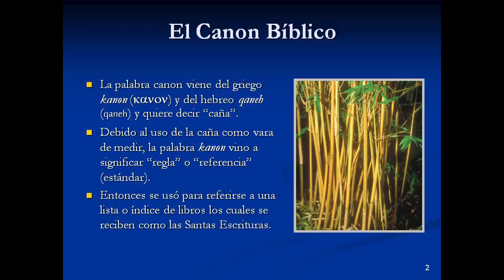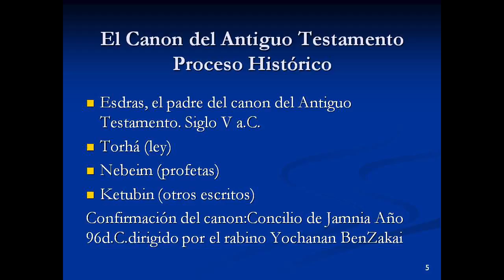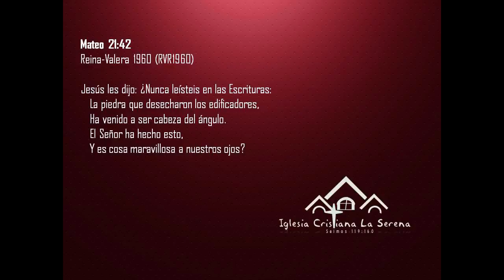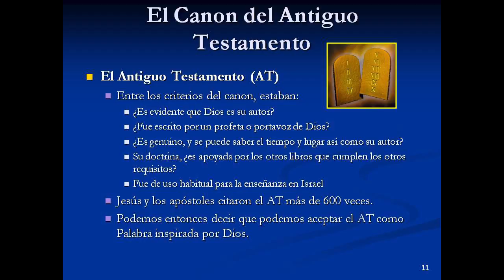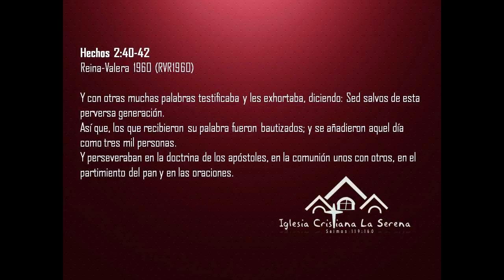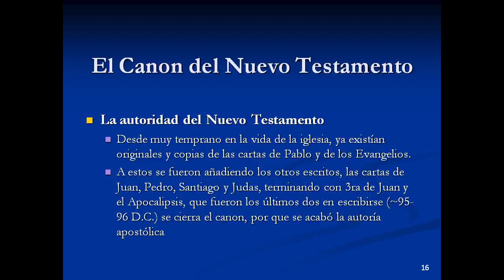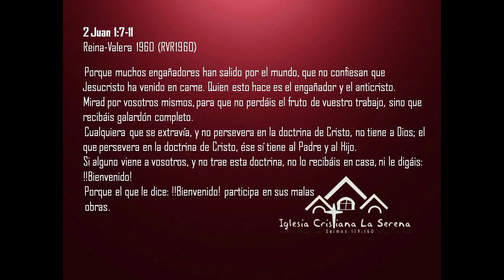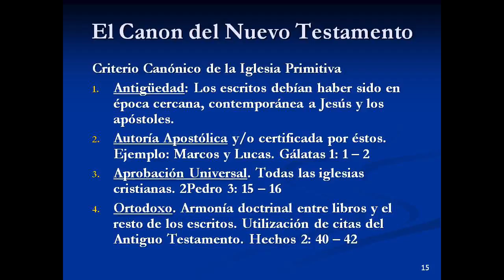7 BIBLIOLOGIA EL CANON DEL NUEVO TESTAMENTO